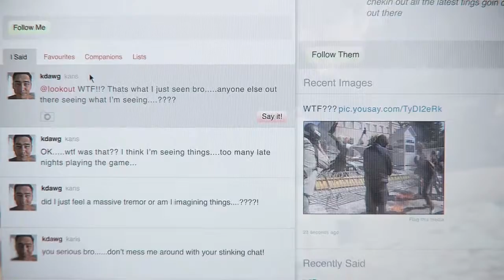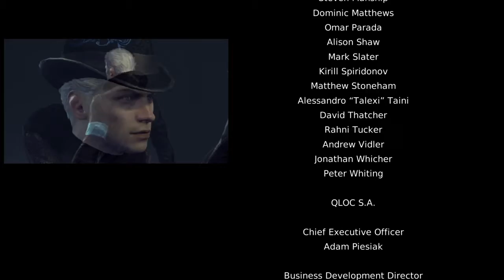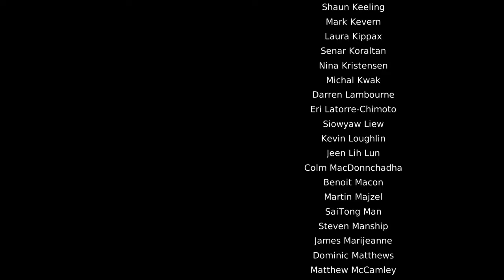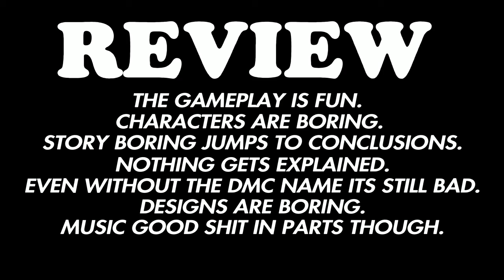THE DMC REBOOT 2